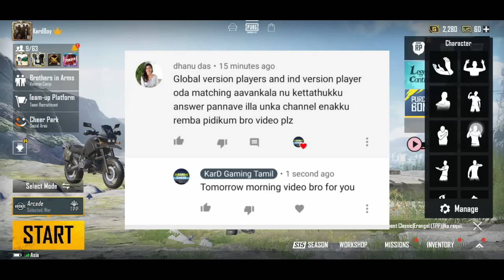BATTLEGROUNDS MOBILE INDIA & PUBG MOBILE PLAY TOGETHER | GET UC DISCOUNT GROUP | KarD Gaming Tamil